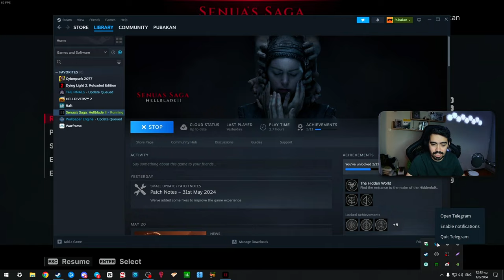Στα έγκατα της κολάσεως! | Senua's Hellblade 2 | PART 7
Καλησπέρα σε όλους τους gamers! Στο σημερινό επεισόδιο του Senua's Hellblade 2, θα βρεθούμε στα έγκατα της κολάσεως! Η Senua θα αντιμετωπίσει νέες προκλήσεις και εχθρούς, ενώ θα προσπαθήσει να ανακαλύψει την αλήθεια πίσω από τον εφιάλτη που την συντροφεύει. Ετοιμαστείτε για μια ανατριχιαστική εμπειρία και ακολουθήστε μας σε αυτήν την περιπέτεια!